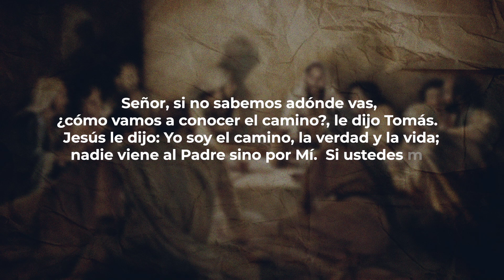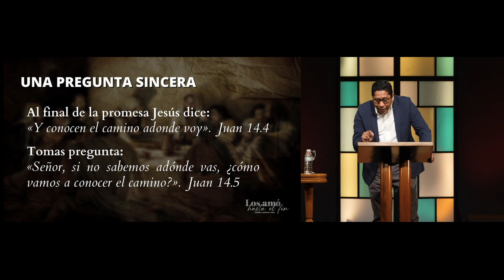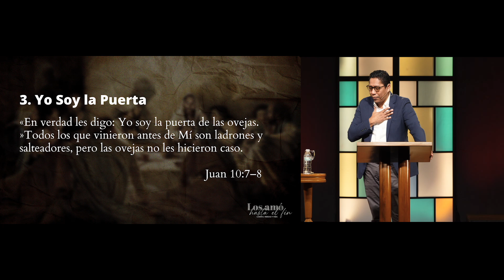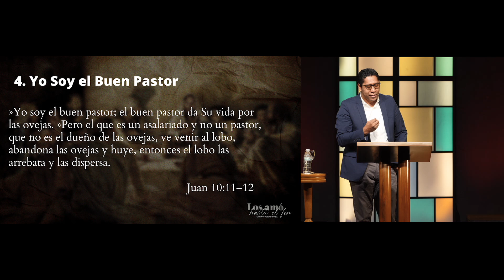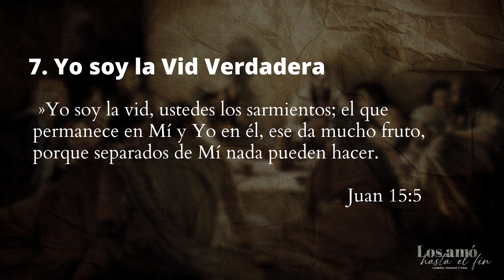Los amó hasta el fin: Camino, verdad y vida | Parte 4 | Juan 14:5-7 | Carlos García